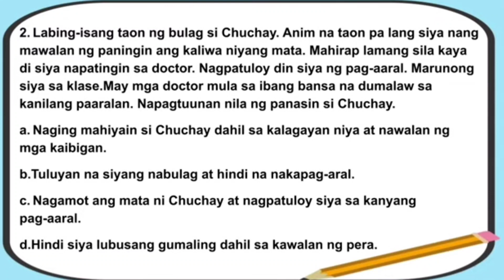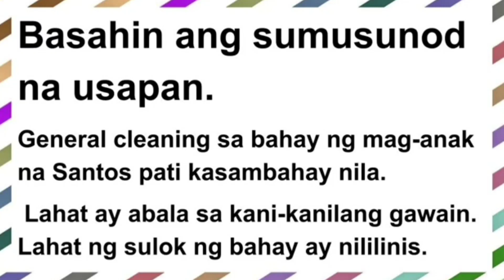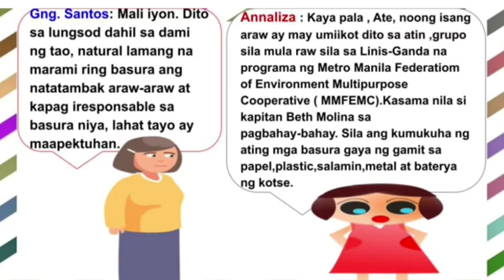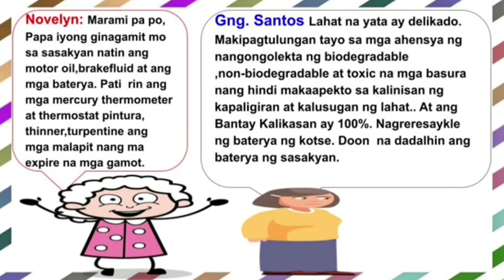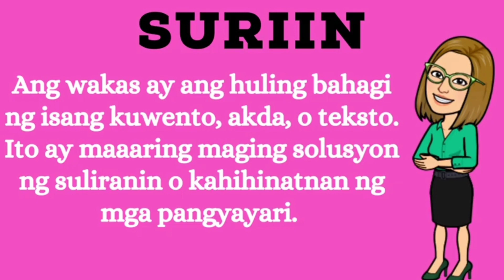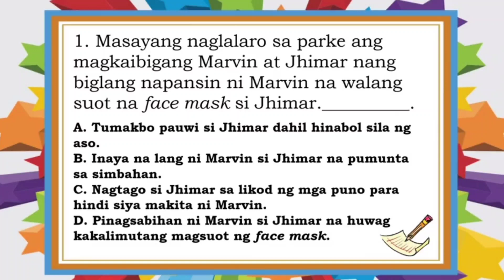2ND Q WK 2 PAG BI BI GAY WA KA S